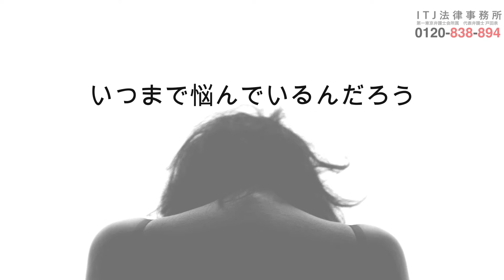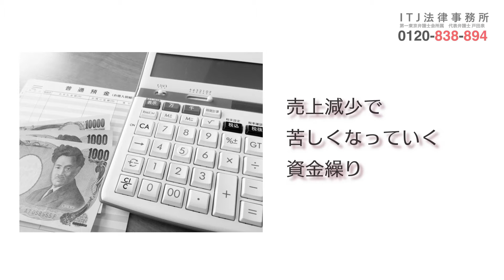【散歩】気になる東京の”アレ”行ってみた【ローソン?ポートストア?】walk around PORT STORE in Tokyo #2 【Vlog】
アイエス・フィールド社員の【Go ウオーキング シリーズ】

今回は品川にあるPORT STOREを目指してお散歩！
PORT STOREってなんだ！？

Let's Go ウォーキング！